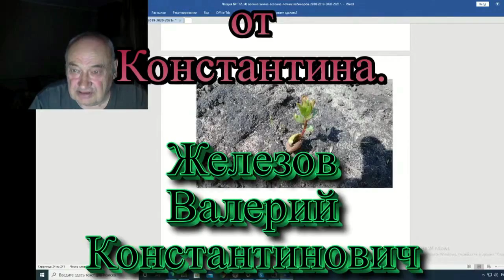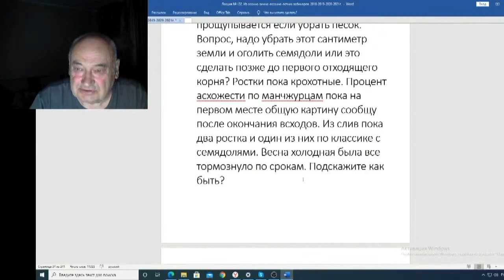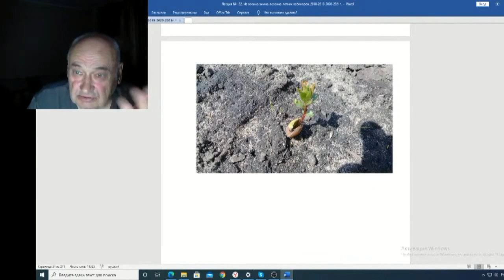Железов Валерий Вебинар 132 ч 9 Письмо от Константина